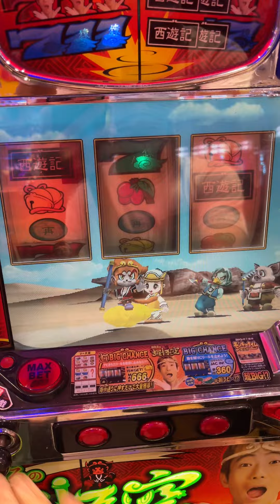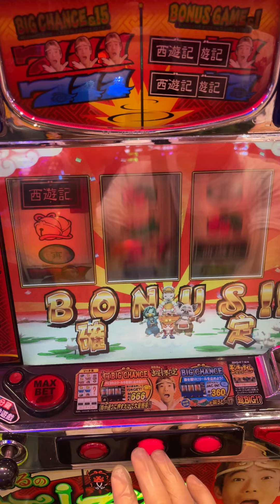2022-08-20-超悟空-悟空乘坐觔斗雲[抖動]=開牌前兆+火焰快速"米字"移動[強訊號]+直接燒出火焰[WIN] {拖牌內容=說明欄}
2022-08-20-超悟空-悟空乘坐觔斗雲[抖動]=開牌前兆+火焰快速"米字"移動[強訊號]+直接燒出火焰[WIN] {拖牌內容=說明欄}

1. 荔枝得分+站黃雲(矛盾演出=開牌前兆)+雜777連線+尾聲鏘(強訊號)

2. 悟空大頭特寫+青再連線+站黃雲(矛盾演出=開牌前兆)

3. 悟淨大頭特寫+鈴鐺連線+飛火焰山[正常飛火焰山不會連線得分=強訊號]

4. 悟空乘坐觔斗雲[抖動]=開牌前兆+火焰快速"米字"移動[強訊號]+直接燒出火焰[WIN]

5. BONUS確定 [黑西遊記]